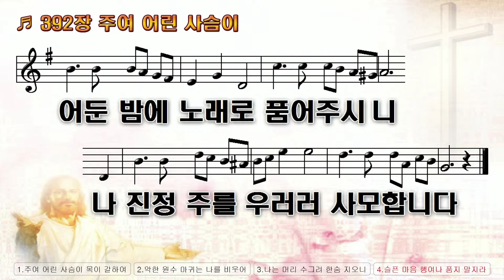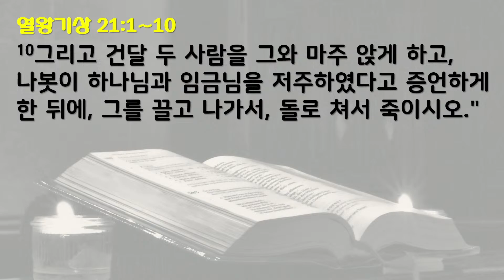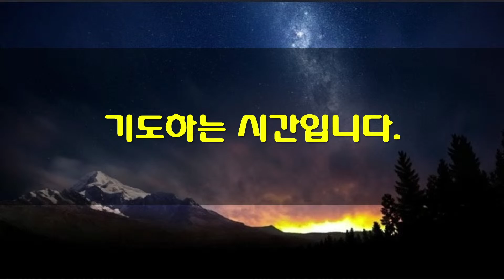7월 15일 새벽기도회(가정예배)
*찬송: 392장
1   그 뒤에 이런 일이 있었다. 이스르엘 사람 나봇이 이스르엘 땅에 포도원을 하나 가지고 있었는데, 그 포도원은 사마리아의 왕 아합의 궁 근처에 있었다.
2   아합이 나봇에게 말하였다. "그대의 포도원이 나의 궁 가까이에 있으니, 나에게 넘기도록 하시오. 나는 그것을 정원으로 만들려고 하오. 내가 그것 대신에 더 좋은 포도원을 하나 주겠소. 그대가 원하면, 그 값을 돈으로 계산하여 줄 수도 있소."
3   나봇이 아합에게 말하였다. "제가 조상의 유산을 임금님께 드리는 일은, 주님께서 금하시는 불경한 일입니다."
4   아합은, 이스르엘 사람 나봇이 그 포도원을 조상의 유산이라는 이유로 양도하기를 거절하였으므로, 마음이 상하였다. 화를 내며 궁으로 돌아와서, 침대에 누워 얼굴을 돌리고, 음식도 먹지 않았다.
5   그러자 그의 아내 이세벨이 그에게로 와서, 무슨 일로 그렇게 마음이 상하여 음식까지 들지 않는지를 물었다.
6   왕이 그에게 대답하였다. "내가 이스르엘 사람 나봇에게, 그의 포도원을 내게 넘겨 주면, 그 값을 돈으로 계산해 주든지, 그가 원하면 그 대신 다른 포도원을 주든지 하겠다고 했는데, 그는 자기의 포도원을 내게 줄 수가 없다고 하였소. 그 때문이오."
7   그러자 그의 아내 이세벨이 그에게 말하였다. "당신은 현재 이스라엘을 다스리는 임금님이 아니십니까? 일어나셔서 음식을 드시고, 마음을 좋게 가지십시오. 내가 이스르엘 사람 나봇의 포도원을 임금님의 것으로 만들어 드리겠습니다."
8   그런 다음에, 이세벨은 아합의 이름으로 편지를 써서, 옥쇄로 인봉하고, 그 편지를 나봇이 살고 있는 성읍의 원로들과 귀족들에게 보냈다.
9   그는 편지에 이렇게 썼다. "금식을 선포하고, 나봇을 백성 가운데 높이 앉게 하시오.
10   그리고 건달 두 사람을 그와 마주 앉게 하고, 나봇이 하나님과 임금님을 저주하였다고 증언하게 한 뒤에, 그를 끌고 나가서, 돌로 쳐서 죽이시오."